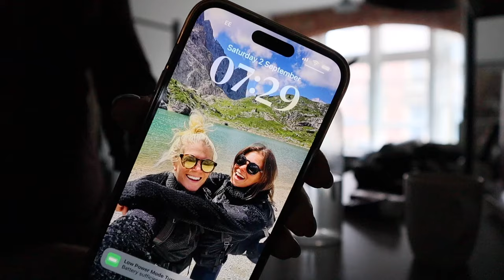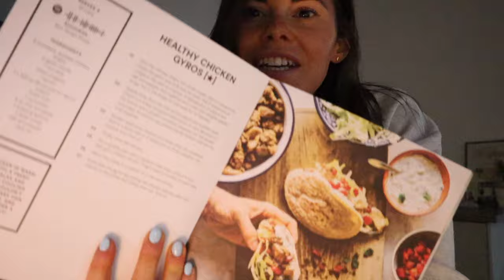🍫 What I ate today // A very, very average day of eating 🥂🏃🏻‍♀️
I'm not going to lie, this day didn't go to plan and time totaaallly got away from me but... these things happen so here is  very poor attempt at a day of eating! Next time I'll be a bit more on my a-game! I hope you enjoy spending the day with me anyway ❤️

Lucy ❤️